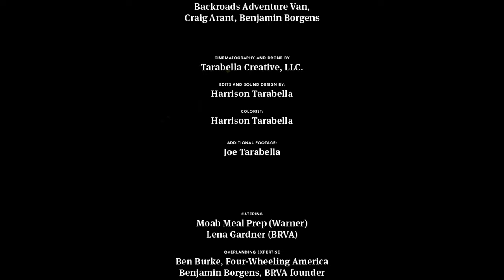2023 Beyond the Pavement: Better than Ever!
This course is a designed overlanding experience for MODE owners specifically to not only become more knowledgeable on operating their specific MODE’s capabilities but also their MODE’s limitations. Each year, a small group of participants are led by a certified overlanding instructor through a 2-3 day overlanding route, complete with delicious food, skillset sessions, stunning visuals, recovery sessions, and more. This is what our participants experienced this year.
Craig Arant, who purchased his Stealth MODE less than a year ago, along with expert off road coach Benjamin Borgens started Back Road Van Adventures out of his love for nature and appreciation for the close-knit Storyteller community he stumbled into. From 7,000' peaks to magazine-worthy ocean views, BRVA's route through California's Lost Coast used paved and unpaved roads that were perfect for beginners.

Tony Warner, Owner of Warner Vans, has been designing and organizing high-end off-roading adventures as a part of his Mercedes-Benz Van Center dealership in Salt Lake City, Utah offering commercial and recreation vans that are true high performance. Owned and operated by the Warner Family, the Mercedes-Benz Van Center - Warner dealership offers new and pre-owned sales of Mercedes-Benz’s extensive van lineup and features a dedicated and large 27 bay VanCARE service facility, Genuine Parts, Van Wash and more.

Credit correction: "Backroads Adventure Van" should read “Back Road Van Adventures, LLC.”